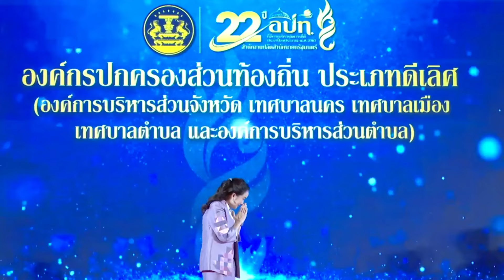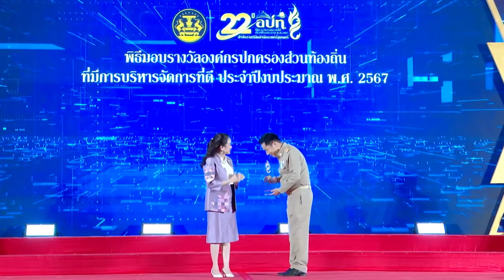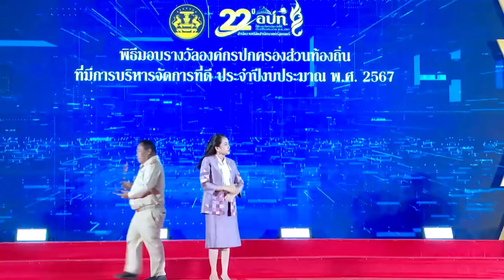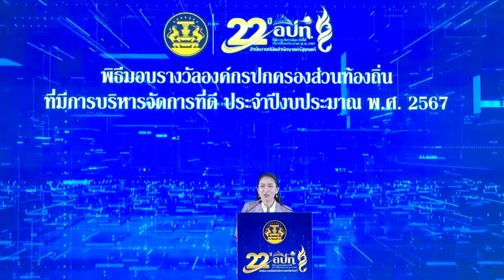​นายกฯแพทองธาร มอบรางวัลอปท.ที่มีการบริหารจัดการที่ดี ปี67 ย้ำ!เป็นกลไกในการพัฒนาท้องถิ่นให้ก้าวหน้า